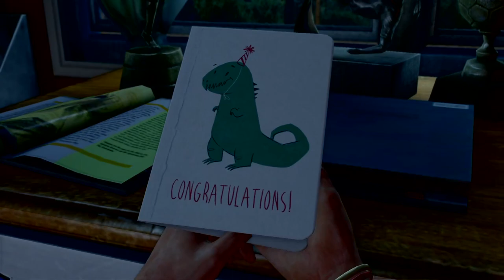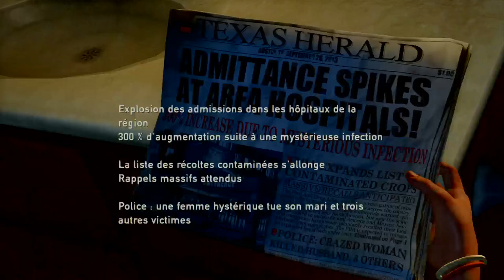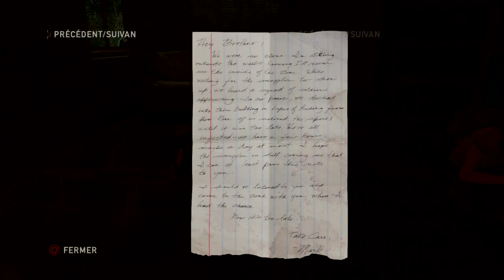The last of us Part 1